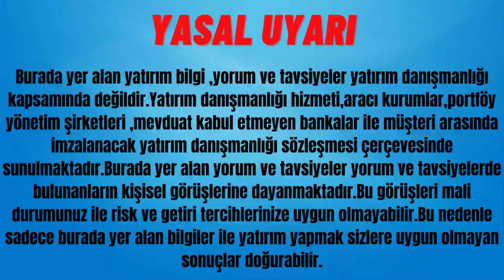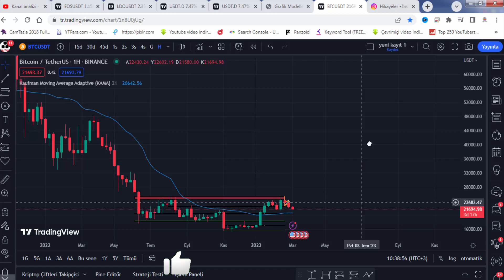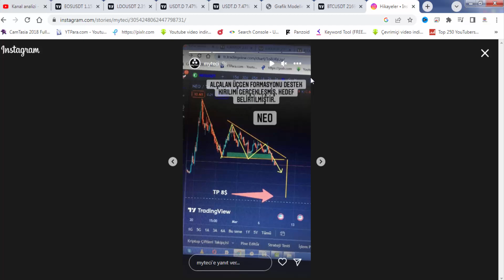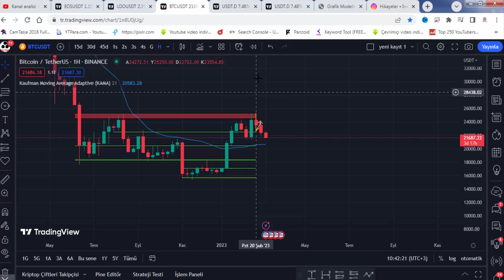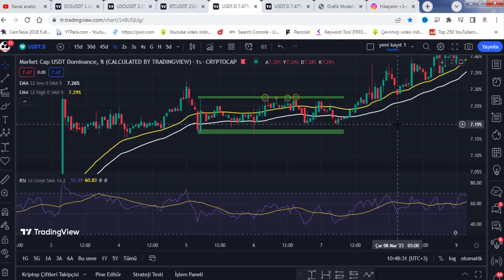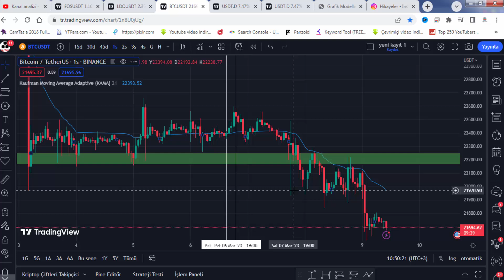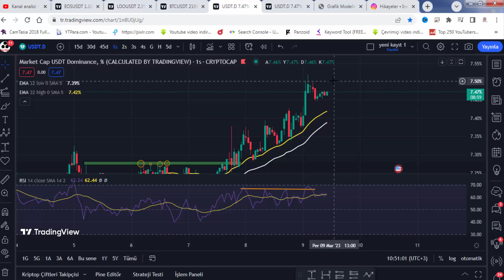İNDİKATÖRLERE GEREK KALMADAN GRAFİĞİ OKUMAK